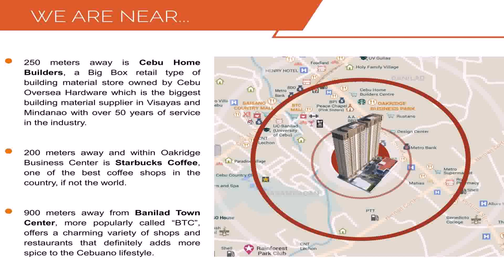Cebu Home Builders Sale - DaddyGif.com (see description)